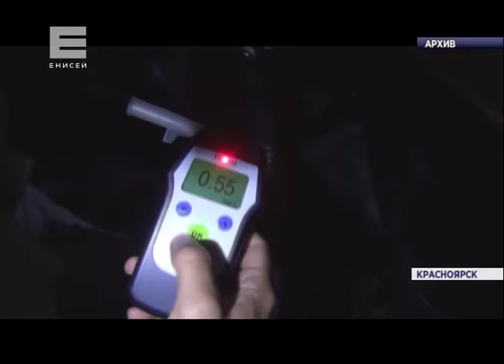Приговор пьяному водителю (Новости 29.09.15)